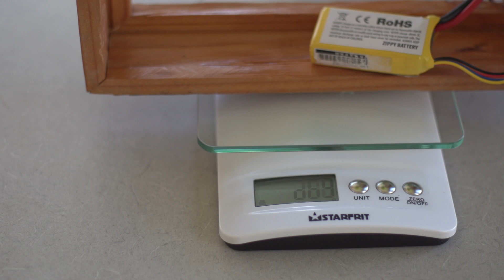Coanda Effect Lift Testing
This is the second video in the Coanda Craft series. In this video, I conduct some some testing to find out whether a Coanda craft is capable of generating more lift than just a propellor on it's own.